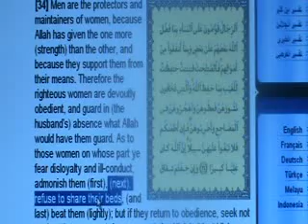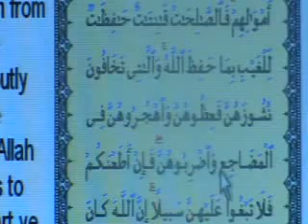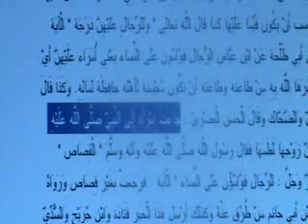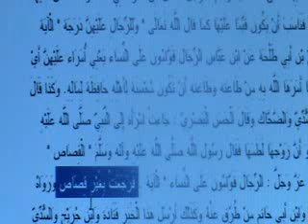ALLAH MIRACLES - Beat your wife, Mistread your wife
ALLAH MIRACLES - Beat, Mistread your wife